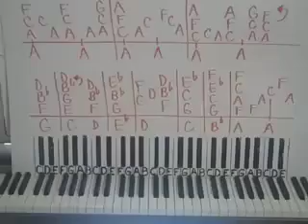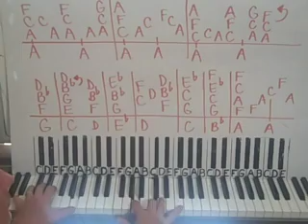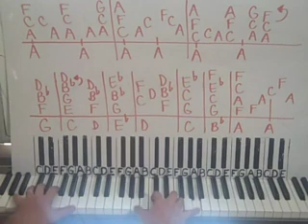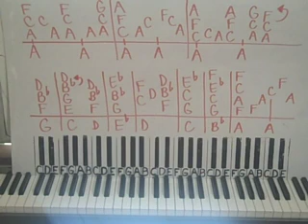How To Play Rocket Man by Elton John On The Piano Shawn Cheek Lesson